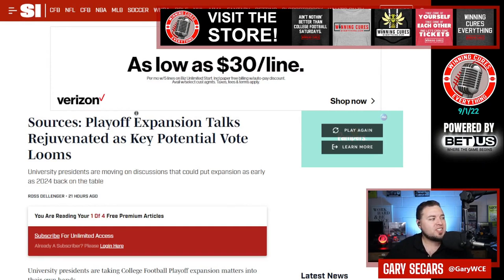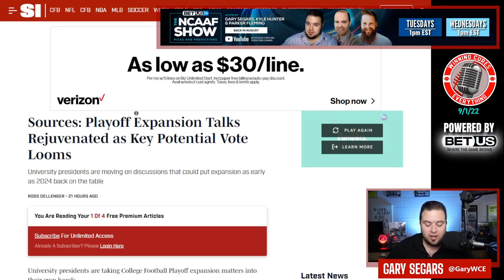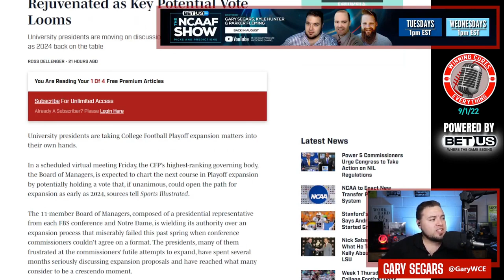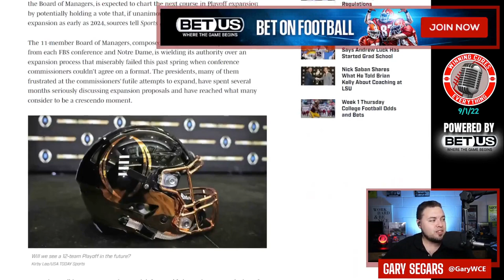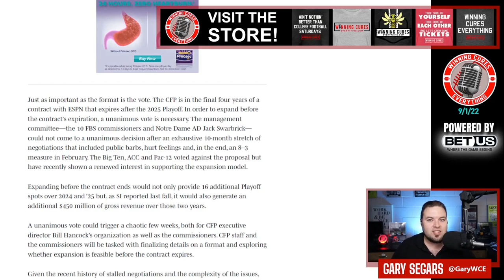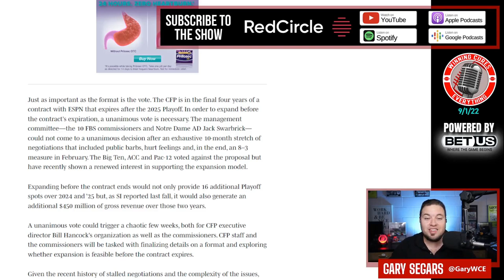College Football Playoff expansion by 2024? Momentum is shifting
With all of the Power 5 commissioners seemingly agreeing on an expanded playoff now, and with the Big 12 media rights talks with ESPN & Fox happening earlier than expected, could we get an expanded College Football playoff by 2024, before the current tv deal is completed?  Momentum is pointing to yes, but there's still things to figure out... and is there a chance FOX could play a part?